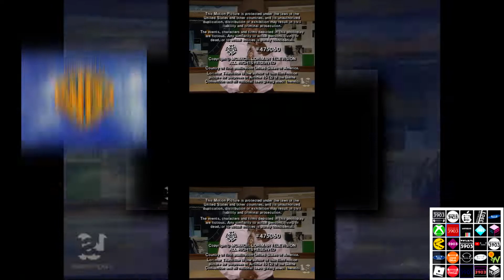[REQUEST/YTPMV] Jeff Franklin Productions/Warner Bros. Television (1992) Scan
Requested By: Khalid Rahaman

and all the WOTAZLVE3903 logos